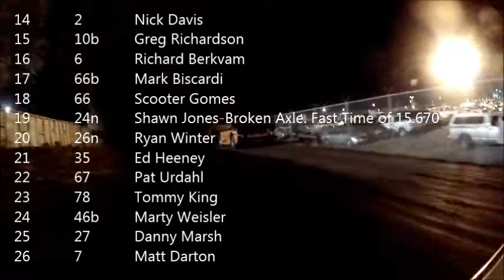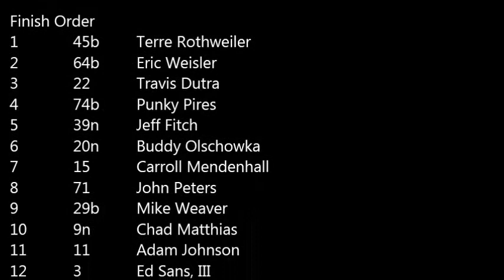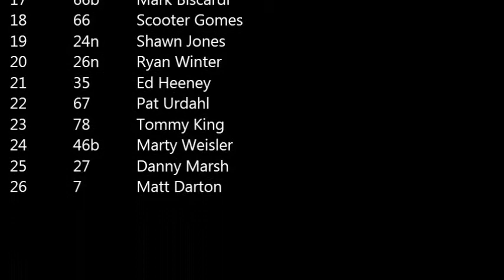Petaluma Dwarf Cars Main Event One. 10.12.2013.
Petaluma Speedway Twin 25 Lap Main Events. This is the first 25 lap main event. On Board with Terre Rothweiler.